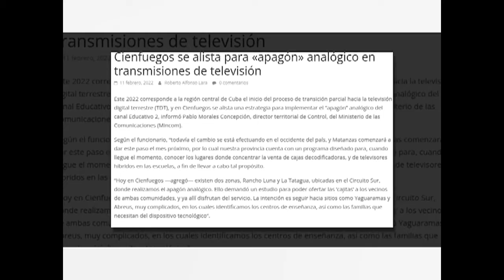Próximamente en Cienfuegos apagón analógico en transmisiones de televisión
El proceso de transición parcial hacia la televisión digital en Cienfuegos iniciará próximamente. El cambio de tecnología se debe a lo obsoleto de la actual, el elevado consumo energético y el empleo a nivel mundial de la televisión digital terrestre.